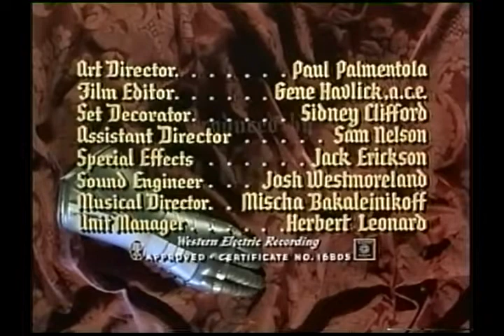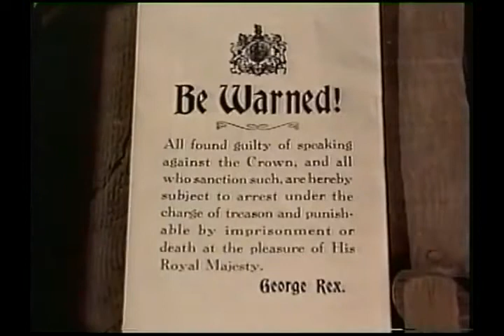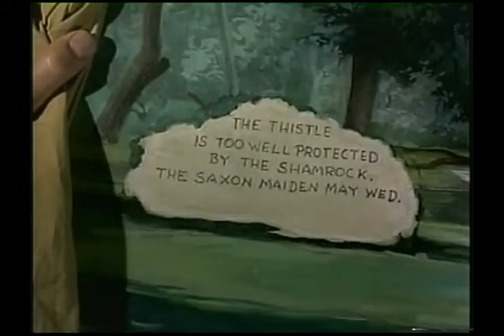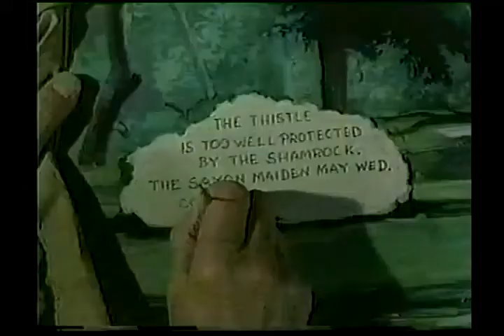Le gant de fer 1954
Titre original : The Iron Glove

Réalisé par : William Castle
Produit par : Sam Katzman  Harry Cohn  Clover Productions  Columbia Pictures
Genre : Aventures historiques
Durée : 01:17:00
Année : 1954
Date de sortie en salle : 08/04/1955
Pays : Etats-Unis
Acteurs

Robert Stack
Richard Wyler*
David Bruce
Charles Irwin
Alan Hale Jr
Leslie Bradley
Louis Merrill
Paul Cavanagh
Otto Waldis
Michael Fox
Actrices

Ursula Thiess
Rica Owen
Shirley Whitney
Irmgard Dawson